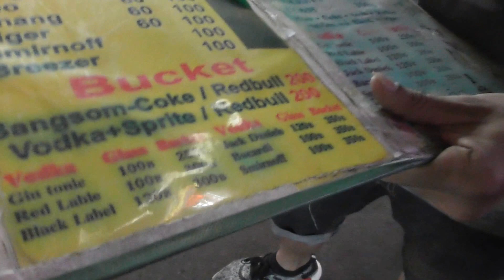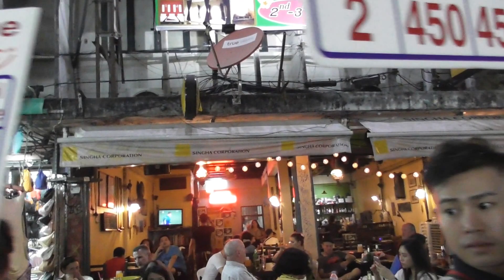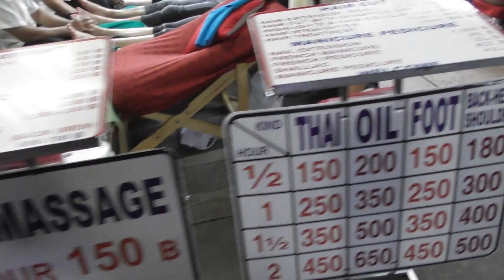เด็กๆตื่นตา Night Life Khaosan Road